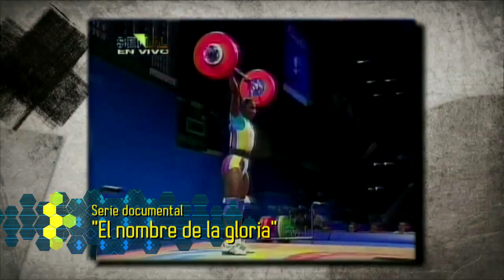Todo lo que vemos - 566 - Televidente - Ronaldo Maya